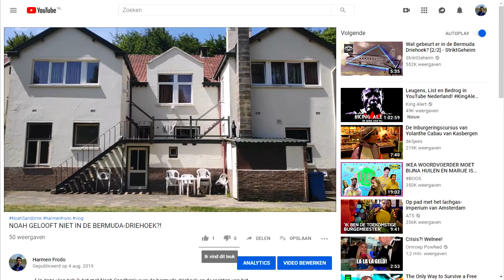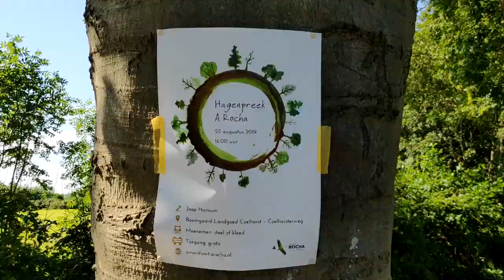WAAR IK ALLEMAAL AANWEZIG WAS DEZE ZOMER!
✔ Hallo kijkers, en welkom bij de eerste vlog na de zomervakantie van 2019. Ik hoop dat jullie er van genieten!

✔ Uploads op maandag 16:00 (random) en woensdag 16:00 (mannen lezen de vrouw) in HD-kwaliteit (720 / 1080 px)